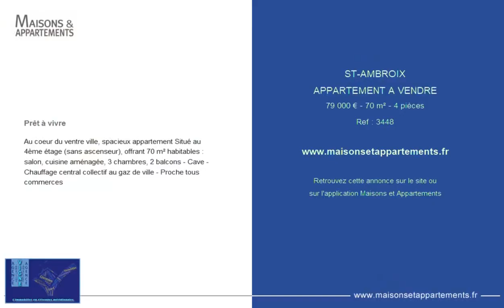SAINT-AMBROIX - APPARTEMENT A VENDRE - 79 000 € - 70 m² - 4 pièce(s)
Référence : 3448

Prêt à vivre

Au coeur du ventre ville, spacieux appartement Situé au 4ème étage (sans ascenseur), offrant 70 m² habitables : salon, cuisine aménagée, 3 chambres, 2 balcons - Cave - Chauffage central collectif au gaz de ville - Proche tous commerces

Cette annonce vous est proposée par l'agence AGENCE IMMOBILIERE VIGNE

|2449173|